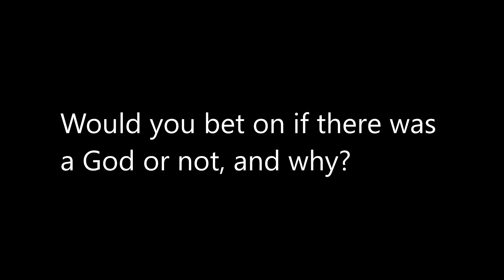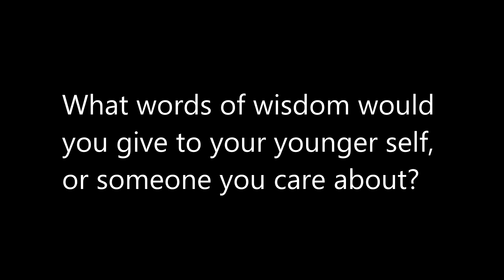The Heart of Relationship by Rev. Dr. Nanette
11485 S. Ridgeview Road

Office Hours: M-Th 8:30 - 5:00, Fr 8:30 - 3:00